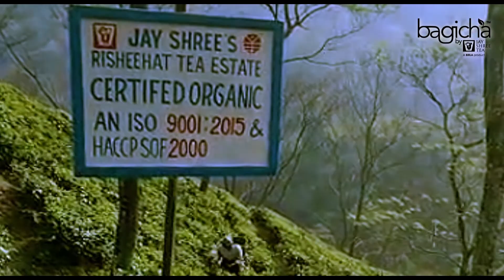The source of your Bagicha tea in Darjeeling